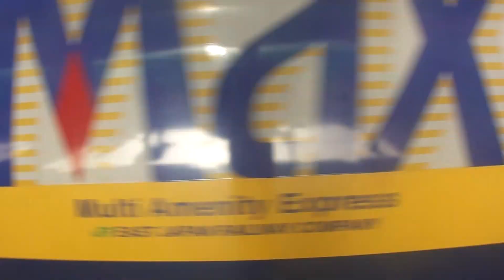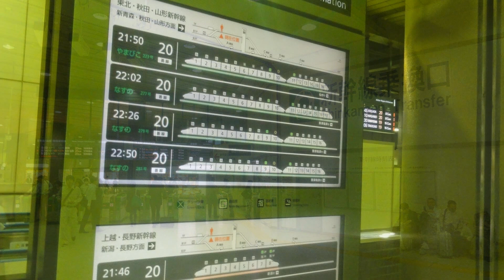Tokyo - Fukushima - Aomori with 320 km/h on the Shinkansen High Speed Train はやぶさ東北新幹線 東京～新青森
E5はやぶさ東北新幹線 東京～新青森
Travelling on the Hayabusa Shinkansen Train No. 5 from Tokyo to Shin-Aomori via Ueno, Sendai, and Fukushima (the area, where the Fukushima Daiichi Nuclear Power Plant had an accident due to the Tsunami); the train is riding on the 713 km long Tohoku Shinkansen line; the train takes only 2 hours and 59 minutes between Tokyo and Shin-Aomori, that is an average speed of 240 km/h; in 2016 this train line will be extended from Shin-Aomori to Shin-Hakodate via the Hokkaido Shinkansen line and the Seikan Tunnel